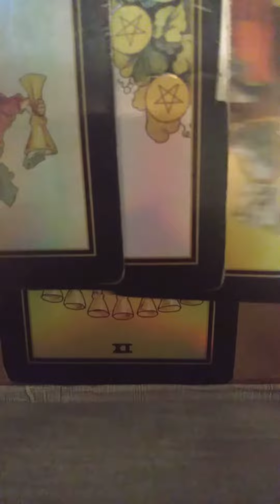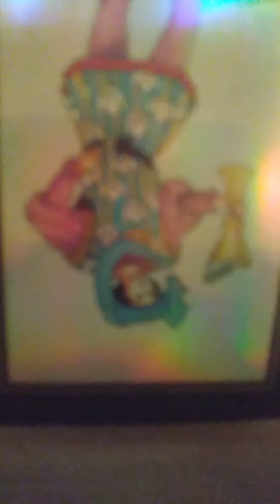This person thought that they were being devious with ya but this is what is going on w/them. aries